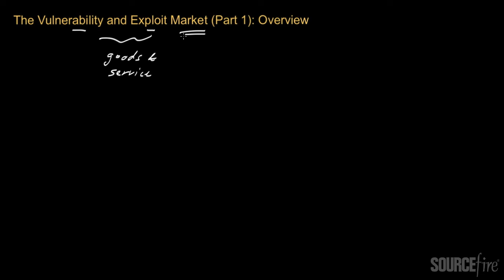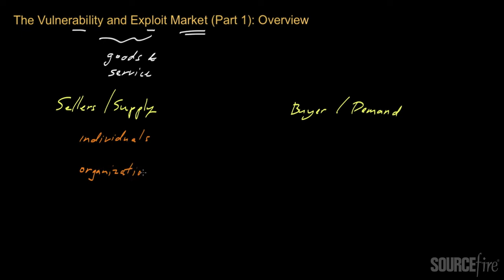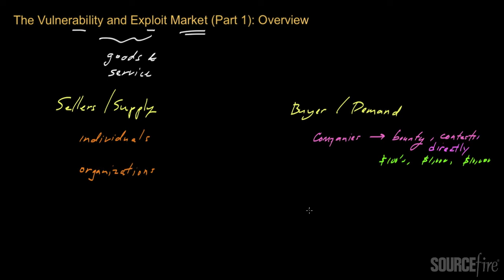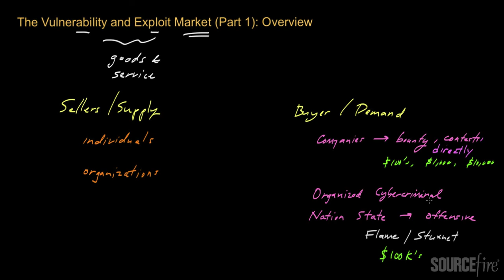Vulnerability and Exploit Markets (Part 1): Overview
Security vulnerabilities and exploits, including zero-day exploits, can be thought of a good or service that be of value to the person or organization who possesses it. As with any good or service, it's easy to imagine that market can form around it.

In this video, Sourcefire Chief Scientist, Zulfikar Ramzan, gives an initial description of how the vulnerability and exploit market operates. The sellers in this market include security researchers and research firms. The buyers can include companies, cybercriminal groups, or even large well-funded entities at the level of a nation state. Companies might be interested in providing "bug bounties" or other forms of compensation to security researchers who identify issues in their products. Companies can then shore up these weakensses, resulting in more secure products. Cybercriminals and nation states might be interested in using exploits, especially zero-day exploits, for more offensive purposes. For example, they may use these exploits to infect a system with malicious software or malware. Case studies of threats that appear to fit into this category include Flame and Stuxnet.